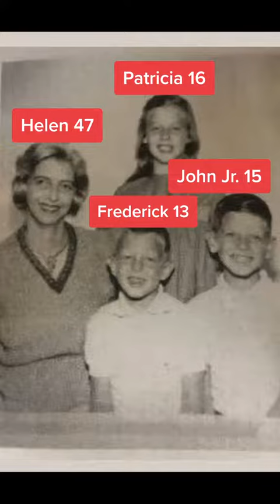John List: A father who massacred his family in order to send them to heaven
Ang tatay na pin@tay ang kanyang pamilya para dalhin sa langit!!!

On November 9, 1971, John Emil List is a convicted murderer who murd*r*d his mother, wife, and three children in Westfield, New Jersey, before eating a sandwich and driving to the bank. before fleeing the crim3 scene and living in a different state for more than 18 years under a new identity (and with a new wife) (Stylecaster)

Hindi ko maimagine anong tumakbo sa isip niya para gawin ito sa pamilya niya dahil lang sa utang and takot mawalan ng faith yung pamilya niya. Sana binigyan niya na lang sila ng chance or naghanap na lang siya ng bagong trabaho since ganun din ginawa niya pagkatakas niya. Kung nakita lang sana niya yung skylight eh di sana naibenta niya and hindi sila maghihirap. Kudos sa tv show documentary kasi kung hindi dahil doon baka tuluyang nakatakas si John List sa nagawa niya.

I hope the List family is at peace now and I'm sure they're happy they've got the justice they deserved.